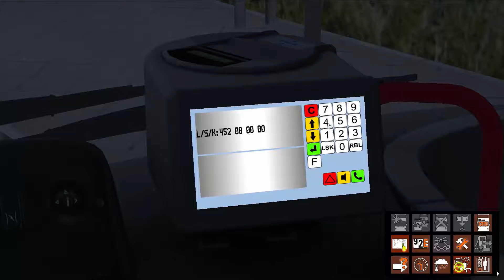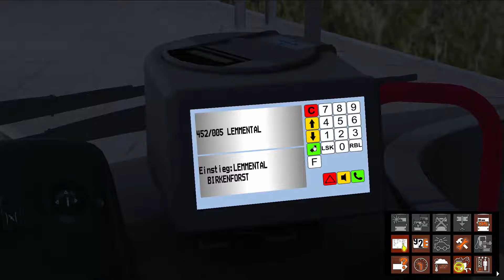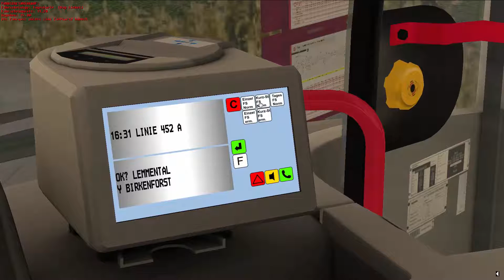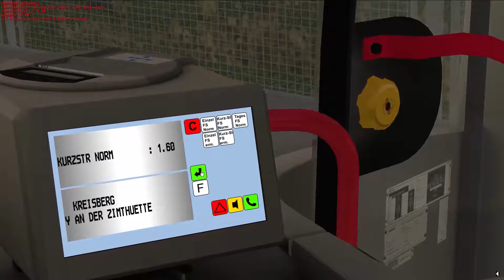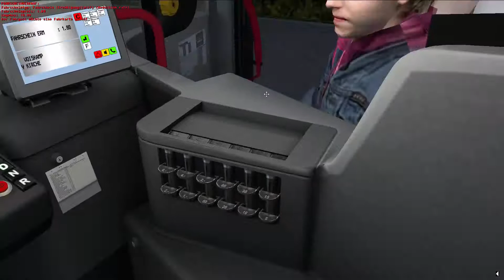Let'sPlay Omsi 2 - LemmentalV3 Linie 452 ► Scania Citywide GN14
Map:
LemmentalV3

Bus:
Scania Citywide GN14

Repaint:
RVL-Repaintpack

Mfg
Jaten_LP